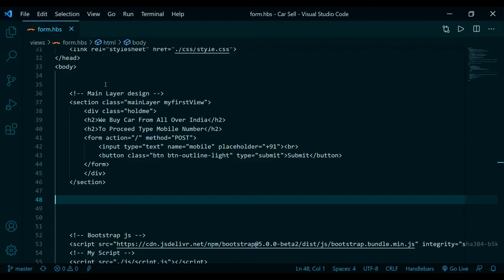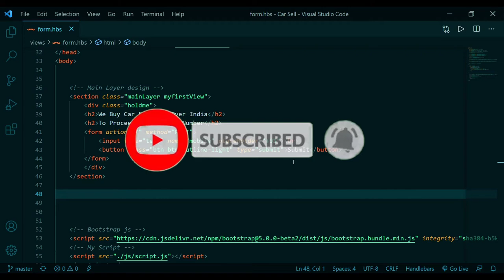Create your Custom VS Code Theme | Best Way to Customize Your VsCode Themes in 2021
Hello guys ,
 Welcome to Programming skills  In this video i am going to show you how you can download your cutsom theme in vs code